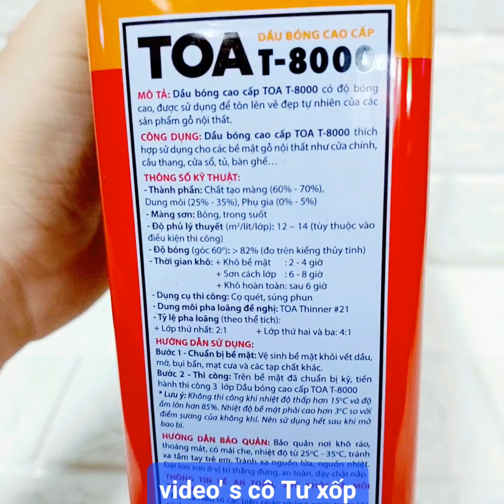Dầu bóng gỗ Toa